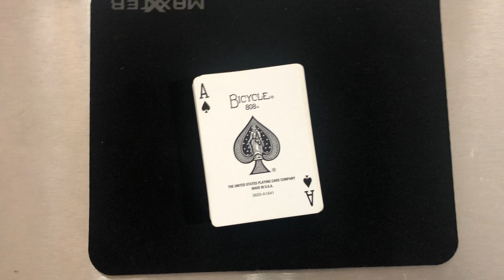528# Résultat Jeu Concours Cognito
Résultat Jeu Concours Cognito